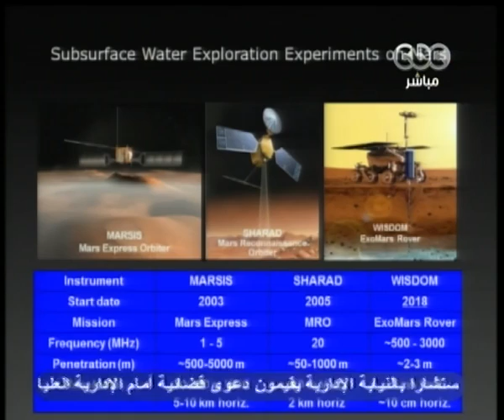‎زي الشمس - العالم عصام حجي يتحدث عن رحلة المريخ